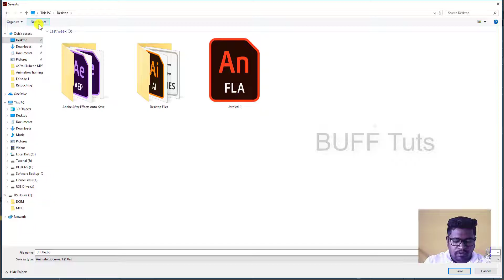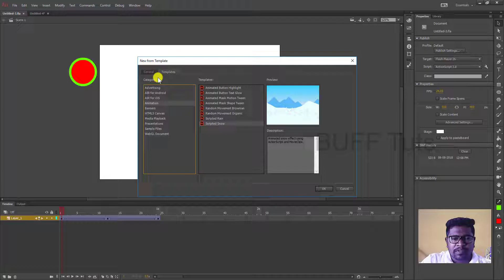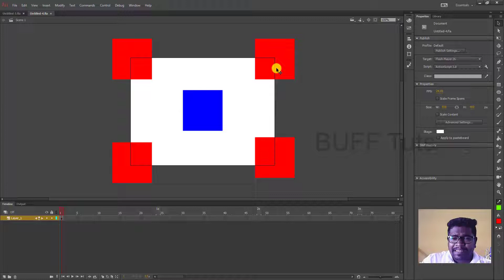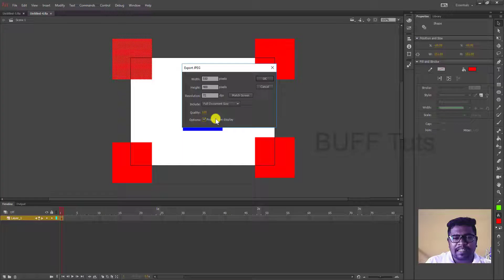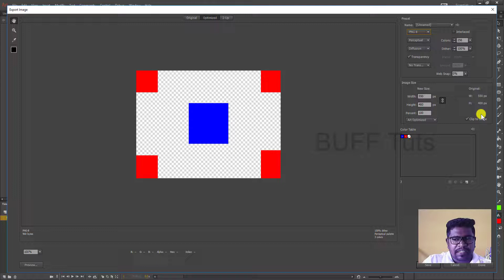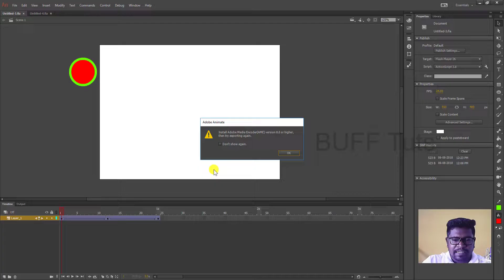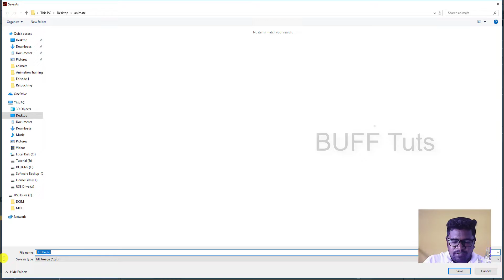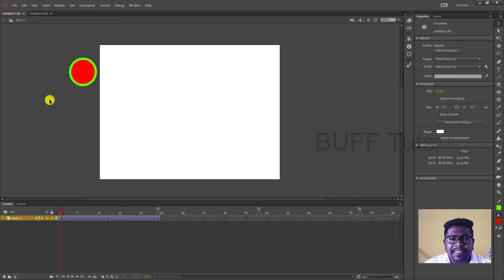Lesson 21 - Save and Export - Adobe Animate 2018 | Animate Course in Tamil | Buff Tutorial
Welcome to the ultimate guide for mastering animation in தமிழ்! Dive into the world of 2D Animation with Udayalingam's Animate CC 2018 Course. This comprehensive tutorial unlocks the creative power of animation, offering step-by-step guidance, tips, and techniques to excel in animation design.
Are you Looking for a Creative Career Join Buff Creative College
👉Location: Chennai / Coimbatore / Madurai / Nagercoil